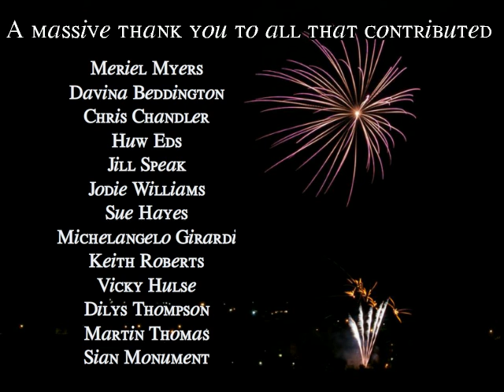Why Anglesey?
A collection of photos showing the beauty of Anglesey